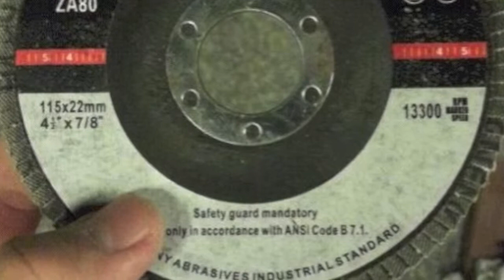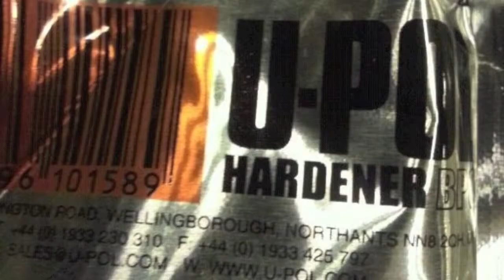science in sport spear Movie Maker .mov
Spear is Group from Omer Ben Alkatab Secondary school Participated in  the 1st cycle of Science in sport in Albairaq project , and this is their Movie Maker  that they prepared for photographic competition